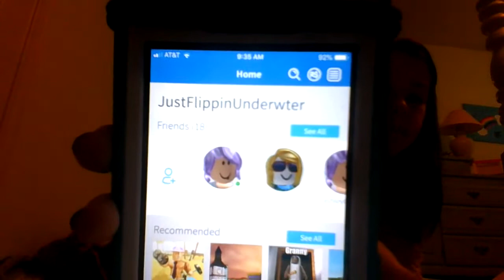Welcome to my channel!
🍦🌺🌞🍪Hello my lovely Bengie Bear squad! I hope you enjoyed this video!

I have a website! Make sure to go look at it!

6 facts about me;
#1: I don’t like any sweets except for cookies and ice cream 🍦🍪
#2: I am REALLY bad at coloring 🌺🌞
#3: I have been in 8 different movies as an extra
#4: I have 9 pets; 2 turtles 🐢🐢, 1 golden retriever puppy🐶🐾, 2 cats 🐱🐈, 1 frog 🐸, 1 cynical parrot🐦, and 2 hermit crabs 🐚🐚, I do have fish, but they are food for the turtles.
#5: My favvvv hobbies are; Playing Volleyball, playing tennis, swimming and cooking/ baking! 🏊🎾
#6: I LOVE church and God/ Jesus! I also serve at church! 💒

I love you guys so much! Be careful wherever you go and have a blessed day!